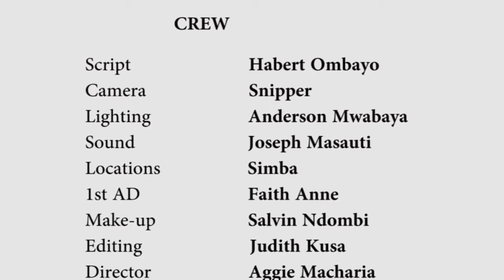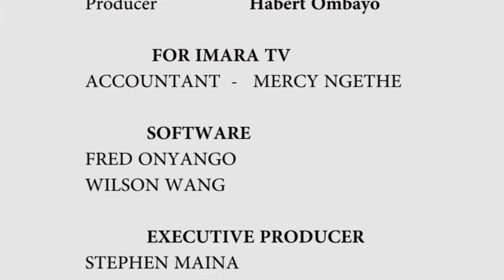THE SWEET RIDE (Web Series) EPISODE 4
The Sweet ride is the story of a young girl Jeddy who is in high school, she is raised by her single mother in a poverty stricken environment. Due to these numerous challenges she meets a bodaboda rider who she becomes close with and he offers to help her, being naive she falls in love and this messes her life big time.

Created By Shoeback Media Group
Starring - Annette Emali, Vivian Mukaluma, Dennis.